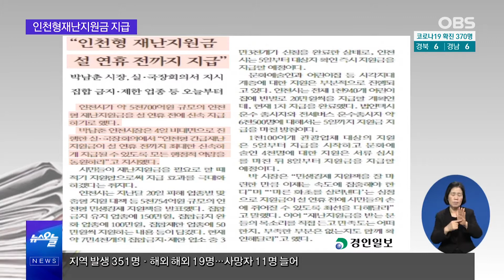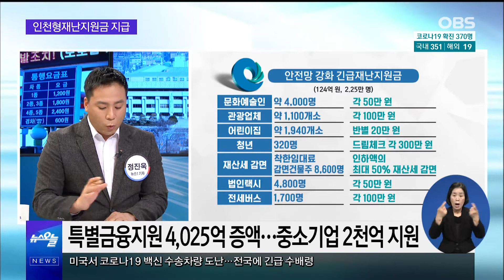인천형 재난지원금 설 연휴 전까지 지급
인천시가 오늘부터 재난지원금 지급에 들어갔습니다.
총 5,754억 원 규모입니다.
다만 경기도와는 달리 보편지급이 아닌데요.

전 시민 대상이 아니라 자영업자를 위한 지원입니다.
핀셋지원으로 신속하게 현금을 지급하겠다는 건데요.
정세균 총리도 격려의 박수를 보냈습니다.
인천형 재난지원금은 누가, 언제 받을 수 있는 것인지